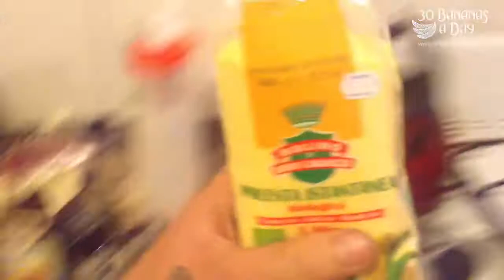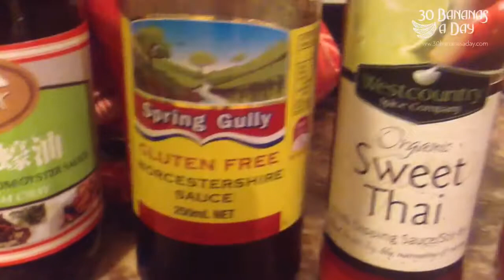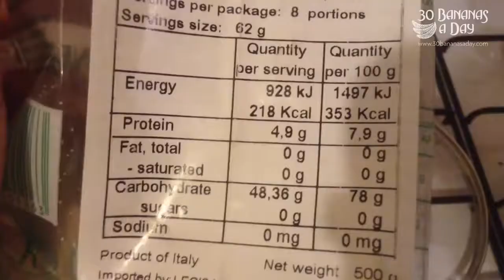Freelee & DR Vlog - 20 Banana smoothies & spiders.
Source publish date: 2014 May 21